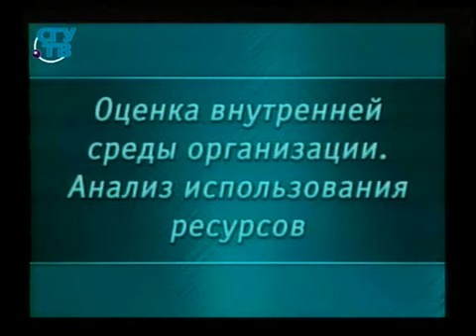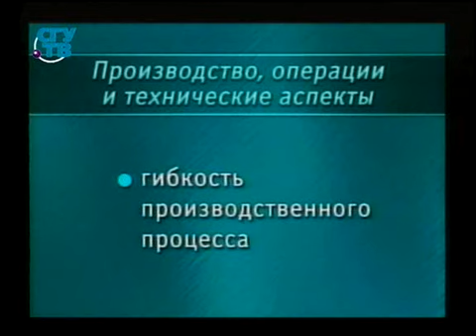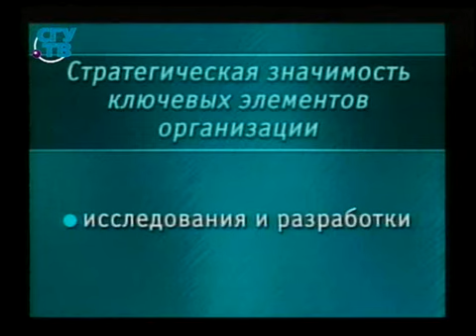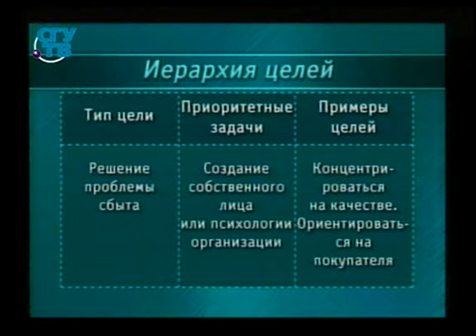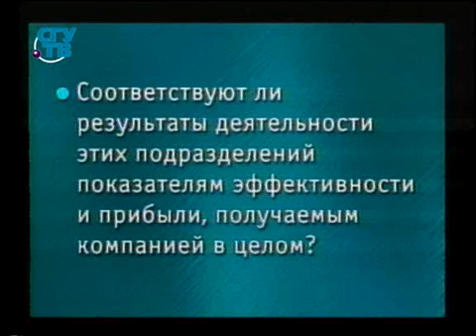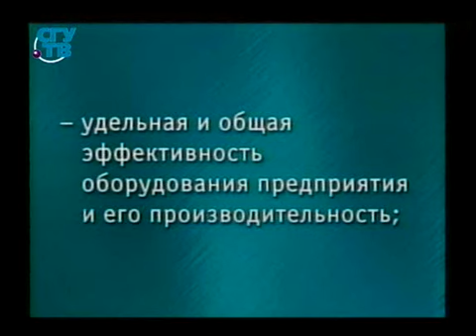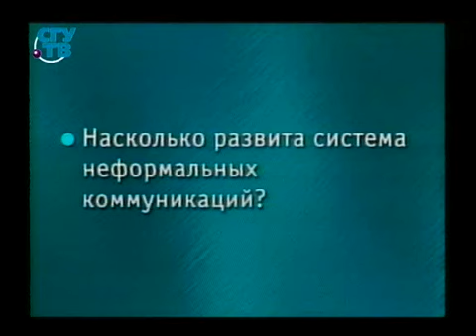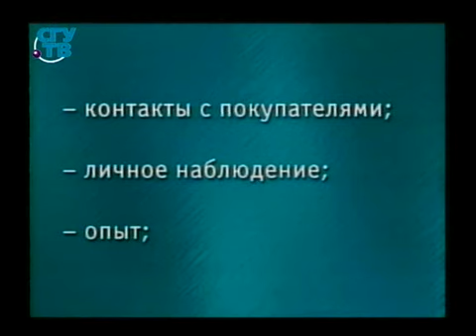Урок 5. Оценка внутренней среды организации. Анализ использования ресурсов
Стратегическое управление деятельностью предприятия, компании, фирмы. Максим Лебедев. Образование для всех. Первый образовательный канал. Остальные уроки смотрите на